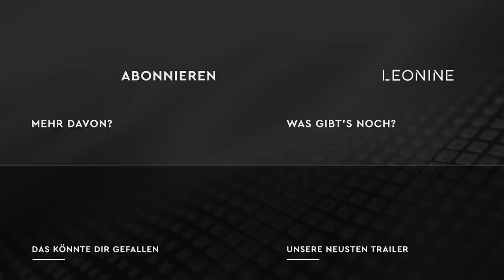Emergency Declaration - Trailer (deutsch/german; FSK 12)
Inhalt: Sergeant Koo In-ho geht einem Hinweis über einen jungen Mann nach, der mit einem Terroranschlag auf ein Flugzeug droht. Bei seinen Ermittlungen stellt er fest, dass der Verdächtige bereits an Bord des Fluges Nr. KI501 ist. Zu den Passagieren der Maschine gehört auch Jae-hyuk, der der Gesundheit seiner Tochter zuliebe mit ihr auf dem Weg nach Hawaii ist. Flug Nr. KI501 verlässt den Flughafen in Richtung Honolulu und schon bald darauf stirbt einer der Passagiere auf mysteriöse und qualvolle Art und Weise. Angst und Chaos greifen um sich, nicht nur an Bord der Maschine, sondern auch an Land. Gemeinsam mit der Ministerin Sook-hee und ihrem Krisenstab sucht Sergeant Koo In-ho am Boden verzweifelt nach einem Ausweg aus der Katastrophe und einem Weg, das Flugzeug zu landen…

Regie: Han Jae-rim
Mit: Kang-ho Song, Lee Byung-Hun, Jeon Do-yeon